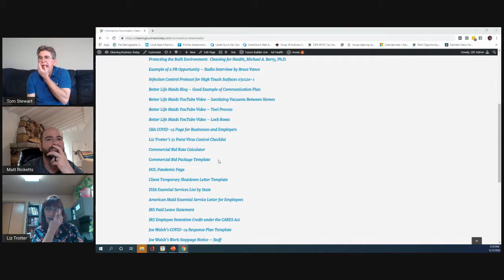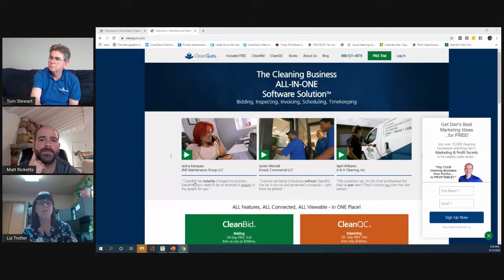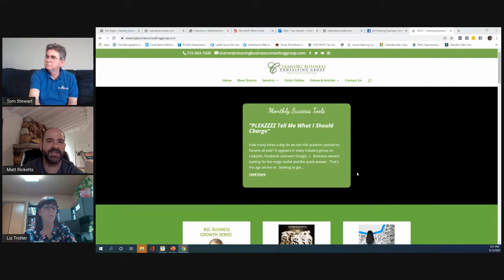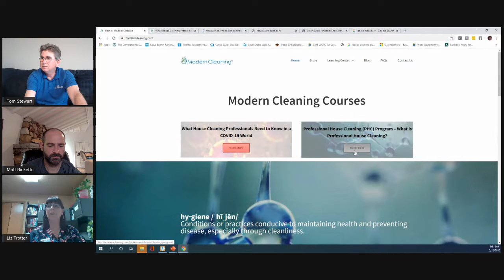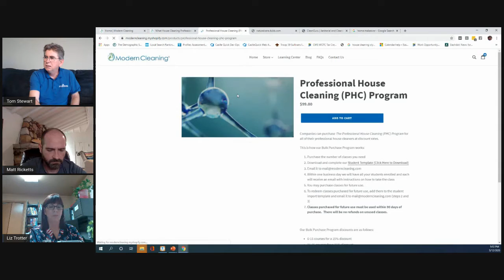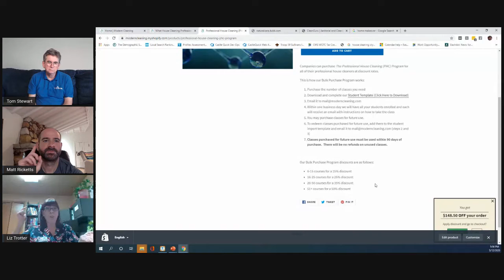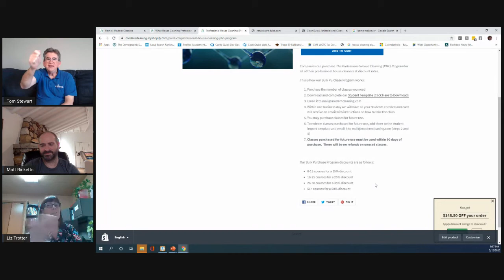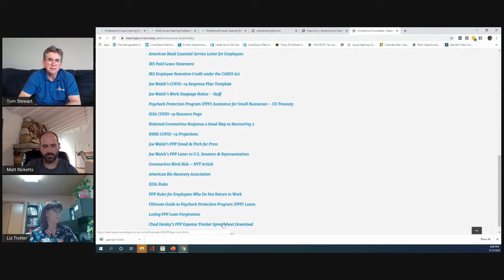Coronavirus Smart Business Moves 051220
Tom and Liz are joined by Matt Ricketts of Better Life Maids to discuss alternative revenue sources during the COVID-19 crisis.